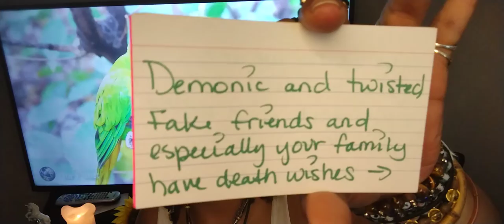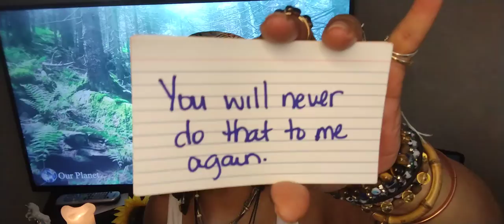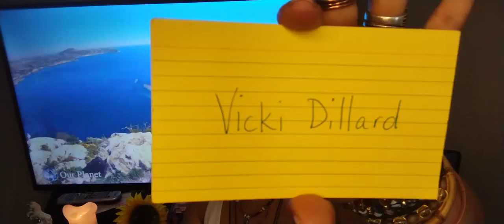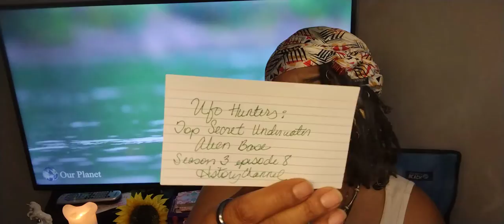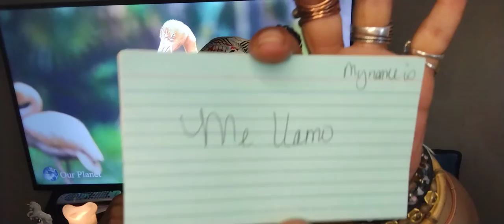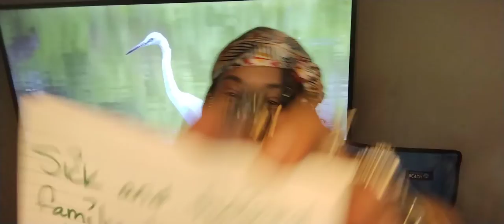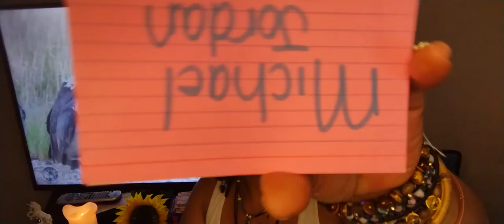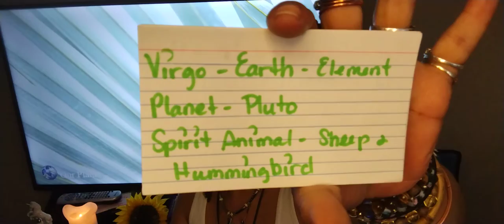👑Say WHAT Now❓ Oh Really🆒4 All Humanity👑 Ep86.4 IveBeenQuietLongEnough🏁